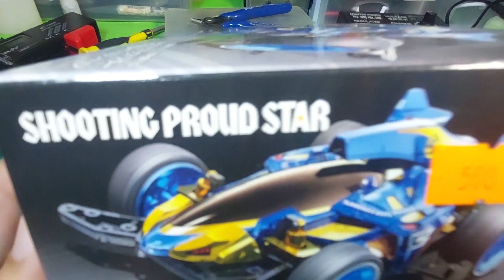Tamiya 95573 Shooting Proud Star Clear Blue Special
The limited Clear Blue Special variant, based on the 'Meteor Fall' colored sketch made by Takei, featuring the clear blue bodyshell with gold highlights.

It was equipped with the blue plated, large diameter 4-spoke MS-type II wheels paired with the black super hard Avante-type slick tires with white sideprints. The polycarbonate-mixed ABS chassis frame and A parts were molded in gray and pale respectively.